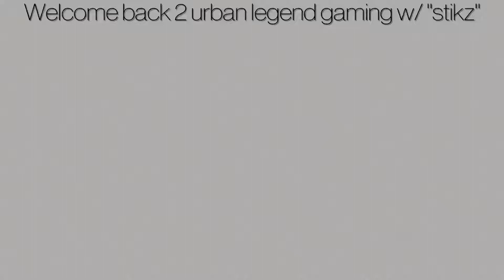Destiny 2 /Bored w/ Destiny??? /Nothing 2 do? /NEW TOWER RACING (PARODY) LOL!!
We got a ways to go 4 the next big thing in destiny so in the meantime i got some other interesting things 2 accomplish . Check this video out. Ever wonder which character is the fastest heres the way to find out